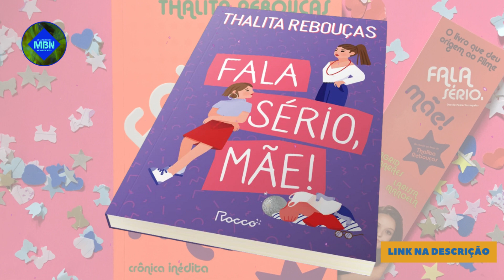FALA SÉRIO, MÃE! [THALITA REBOUÇAS]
FALA SÉRIO, MÃE! [THALITA REBOUÇAS]. Amor, carinho, compreensão e, claro, muitas, muitas brigas. Brigas importantes, bobas, engraçadas, memoráveis. Só variam conforme a idade. Boletim, arrumação do quarto, namorados, legumes, viagens, hora de chegar das festas... tudo é motivo para essas pelejas domésticas.

Na primeira metade do livro, os textos mostram o ponto de vista da mãe. Mas depois do primeiro beijo, aos 12 anos, é Maria de Lourdes (ou Malu, como ela prefere) quem assume a narrativa. Fala sério, mãe! é uma história bem-humorada sobre o cotidiano dessas duas personagens desde a gravidez da mãe, Ângela Cristina, até os 23 anos da filha, Malu.

Nesta nova edição de Fala sério, mãe!, Thalita fala direto com os leitores para contextualizar e atualizar algumas das confusões de Malu e Ângela Cristina para os anos 2020.

Fala sério, mãe! foi adaptado para o cinema, com Ingrid Guimarães no papel de Ângela Cristina e Larissa Manoela como Malu.
Fofa. Com olhos verdes e brilhantes a refletir o constante sorriso. Elétrica. Um doce de 220 volts. A escritora mais animada do Brasil ― segundo a própria. Esta é Thalita Rebouças: carioca até a raiz dos cabelos, teimosa como toda escorpiana, portelense e apaixonada pelo tricolor das Laranjeiras. Nascida em 10 de novembro de 1974, Thalita sempre sonhou em ser escritora. Jornalista de formação, abandonou as redações para se dedicar à literatura. Assim, conquistou os adolescentes de todo país ― e de Portugal, ora pois, pois! Com mais de dez títulos publicados no Brasil e vendas que ultrapassam fácil a marca de um milhão de exemplares, a autora é um fenômeno. Fala sério que você ainda não a conhecia!..

Conheça as vantagens do áudio livro ou áudio book aqui no MICROBOOK NEWS.
Os áudio livros são imersivos, educativos, instrutivos, divertidos e perfeitos para quem quer aproveitar melhor o tempo.
Eles também podem mudar a forma como ouvimos, lemos e aprendemos, o que ajuda na alfabetização de crianças, jovens e adultos leitores – expandindo o vocabulário e melhorando a fluência.
Como o próprio nome já indica, os áudio livros são gravações de voz do texto de um livro – dessa forma você pode ouvi-los, em vez de ler.

Um áudio livro pode ser uma versão exata, palavra-por-palavra, de títulos impressos ou apresentar versões abreviadas.
Entre as vantagens do áudio livro, destaca-se a facilidade de acesso. Como eles são baixados da mesma maneira que outros arquivos de áudio digital, como músicas ou álbuns, é possível acessá-los e ouvi-los em: computadores, celulares, pendrives,

Quer perder o Medo e vencer a depressão???
Baixe nosso Áudio Book 21 DIAS PARA VENCER O MEDO

QqZ1G54X

2608